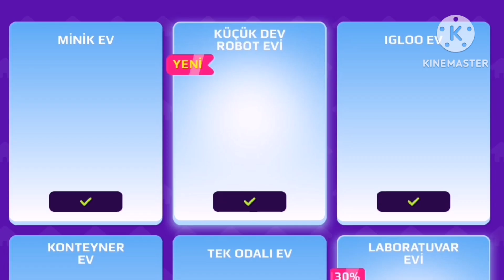شريت بيت الروبوت الجديد في pkxd😭✨ندمت اني شريته؟؟🐸I bought the new robot house update zero gravity ✨